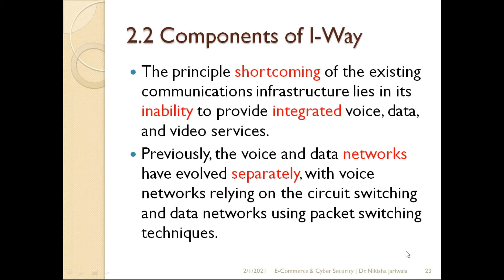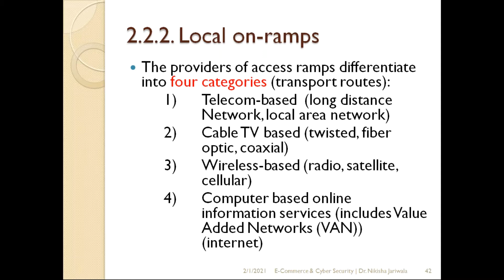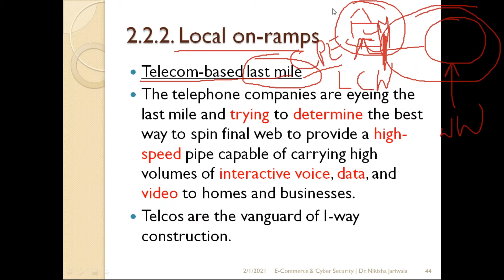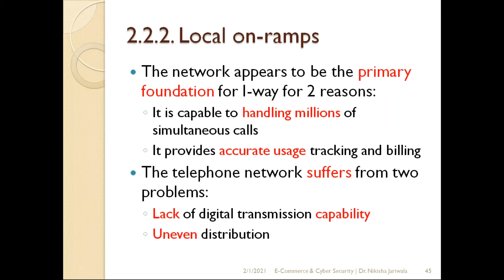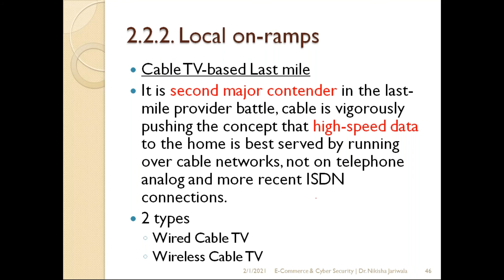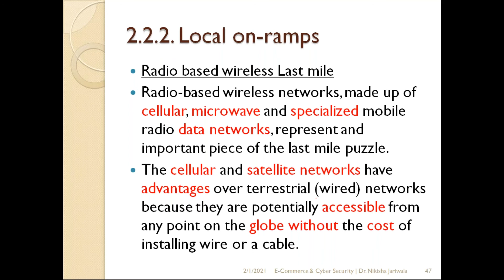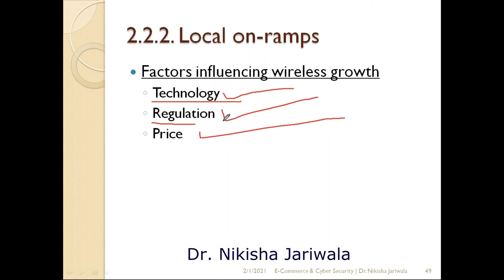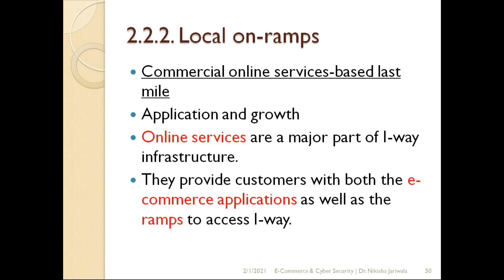E-Commerce & Cyber Security Lecture 14(Part 1) - Local on-ramps | Components of I-Way | Hindi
Within the lecture I have discuss the topic 2.2.2 Local on-ramps.
Telecom based Last mile
Cable TV based last mile
Wired / Wireless
Radio based last mile
Commercial Online service based last mile